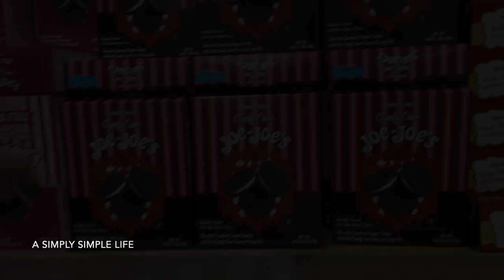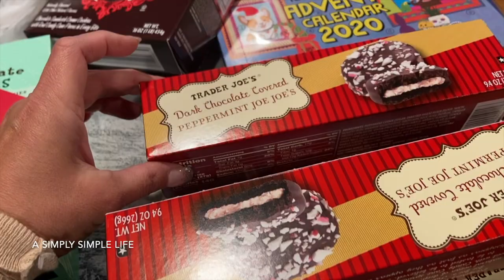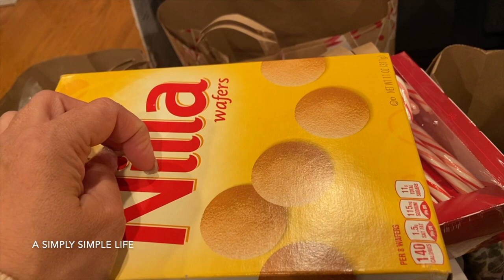Making Sure We Get Our Trader Joe Treats! | a Simply simple Life